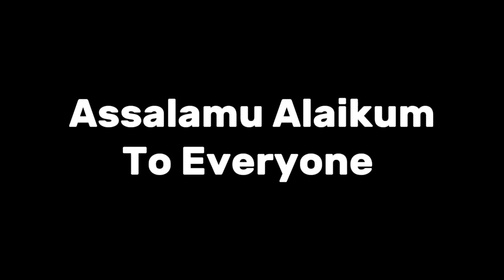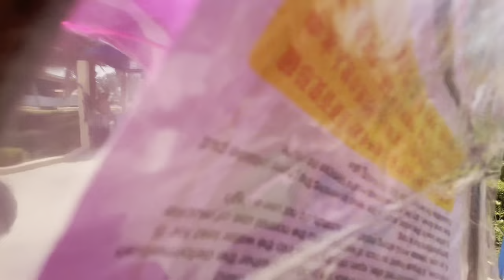My First Vlog ! Explore The Great Fiesta Family Water Park With Czns Fiesta water park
This is My First Vlog And Hope You Guys Like it